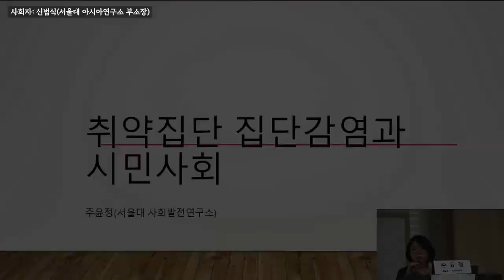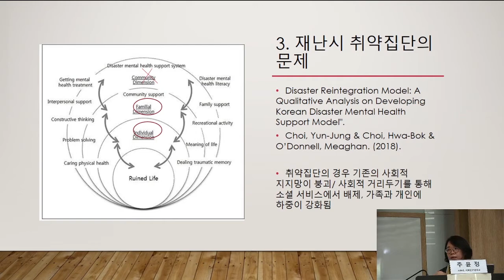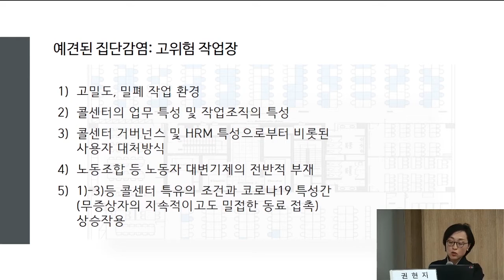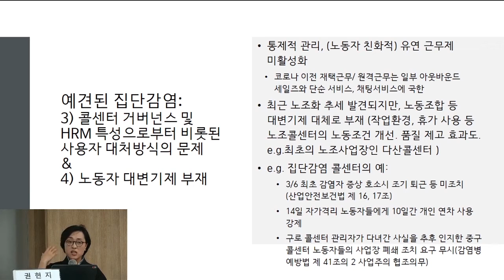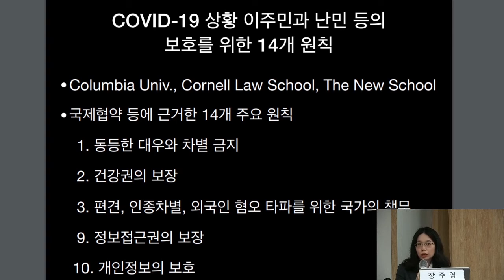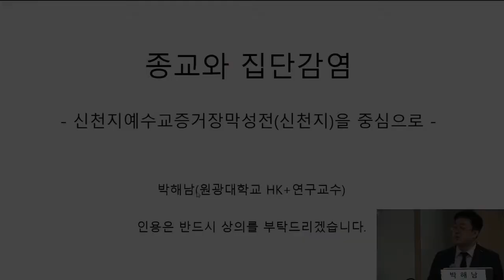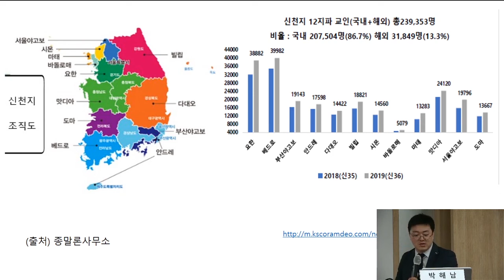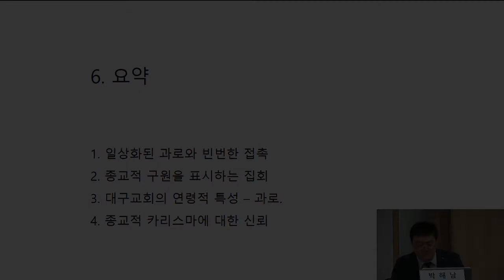1부 - 코로나19, 집단감염과 아시아·아프리카의 대응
-순서-

00:08 유홍림(서울대 사회과학대학 학장, 정치외교학부 교수): 환영사

06:46 박재신(코이카 이사): 인사말

14:29 사회자: 신범식(서울대 아시아연구소 부소장, 정치외교학부 교수)

18:22 주윤정(서울대 사회발전연구소 선임연구원): 취약계층 집단감염과 시민사회의 대응
Collective Infection of the Vulnerable Class and Responses of Civil Society

31:00 권현지(서울대 사회학과 교수): 집단감염과 노동현장
Collective Infection and the Labor Site

47:09 장주영(이민정책연구원 부연구위원): 이주민과 집단감염
Immigrants and Collective Infection

01:03:11 박해남(원광대한중관계연구소 HK연구교수): 종교와 집단감염
Religion and Collective Infection